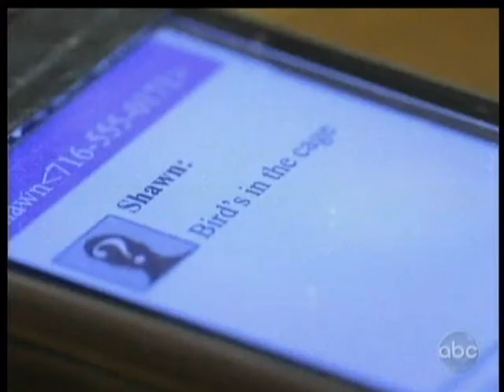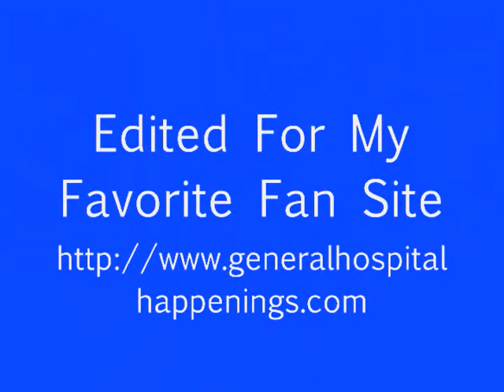11 20 12 Sonny & Shawn